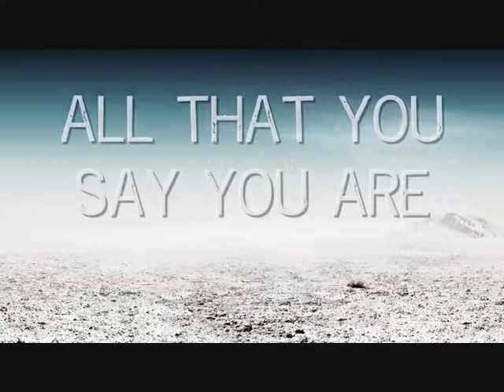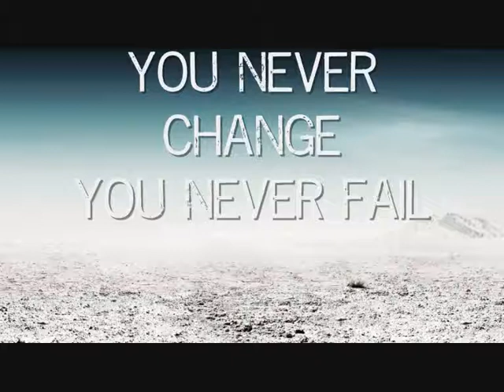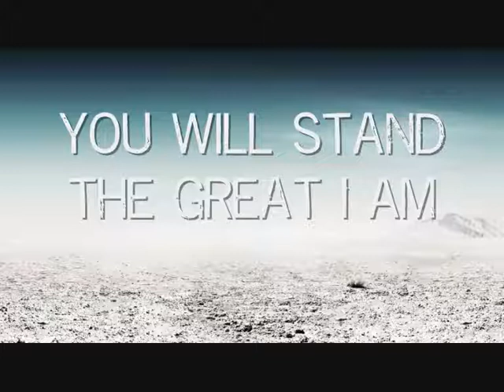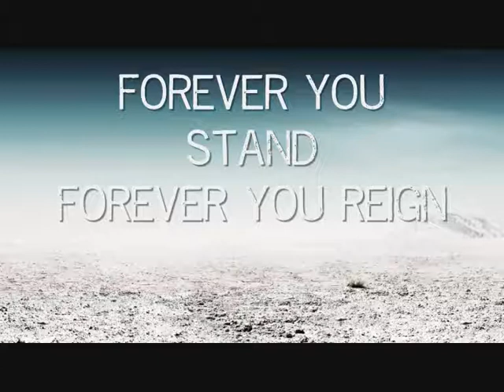We Shall Not Be Shaken - InSalvation